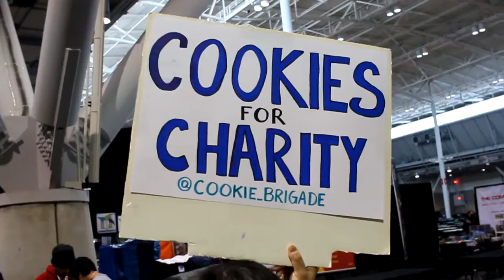The Cookie Brigade | PAX East 2017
Every year for every PAX the Cookie Brigade will always be there to give out delicious cookies and accept donations for Child's Play Charity! And this year at PAX East 2017 is no different.